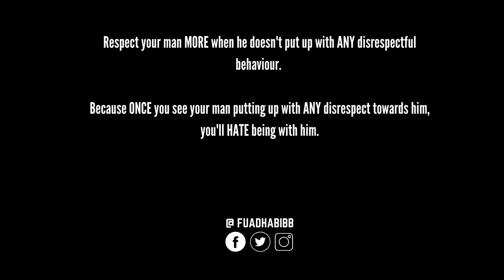6 Powerful Acts of Respect That Strengthen Your Relationship with Your Arab Man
Arab men value respect in ways most Western women aren’t taught. Get it right, and he’ll cherish you. Get it wrong, and he’ll pull away.

The Future Wife Academy gives you the exact framework to:
✔️ Understand what respect really means to Arab men
✔️ Build a relationship that makes him see you as the one
✔️ Avoid common mistakes that weaken connection and trust

If you want a love that lasts, it starts with understanding him first.
🔗 Looking for more personalized guidance? You can apply to get a one-on-one consultation through my

🙋🏽‍♂️ About Me:

I’m Fuad, a Relationship Coach & Cultural Ambassador, helping women build meaningful, lasting relationships—especially with Arab men.

With years of experience in cross-cultural dynamics, a Master’s in International Relations, and deep insights into psychology and relationships, I teach women how to attract and create love that lasts. If you’ve struggled with cultural differences, commitment, or understanding the Arab approach to love, you’re in the right place.

Here’s what I know for sure:
✔️ Love isn’t just about feelings—it’s about strategy.
✔️ The right relationship elevates you, the wrong one drains you.
✔️ A woman who understands how men think has the advantage.

If you’re serious about building a strong relationship and want a proven framework to help you succeed, check out The Future Wife Academy—your step-by-step guide to love and commitment.

This video might answer the following questions:

- How can women show respect to their Arab partners in a relationship?
- What are the fundamental aspects of respect within a marriage?
- Do all men desire their partners to treat them with politeness?
- How do men perceive ungratefulness and constant complaining?
- Is privacy important to men when it comes to their household?
- What are the implications of a woman being rebellious and not complying with her partner's wishes?
0:00 Introduction
0:52 Politeness and Courtesy
4:46 Show Gratitude & Avoid Complaining
6:39 Preserve Household Privacy
8:24 Be Submissive
9:39 Self-Care & Appearance
11:42 Be Availble to Him